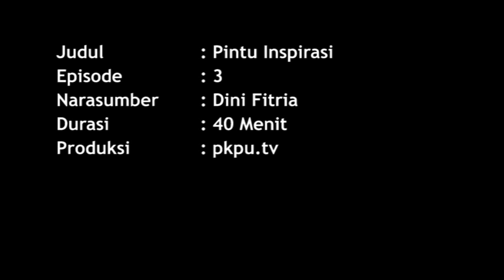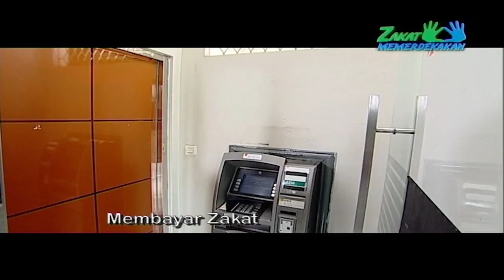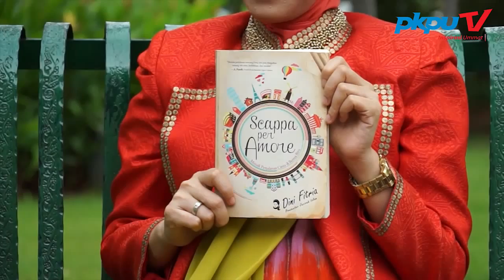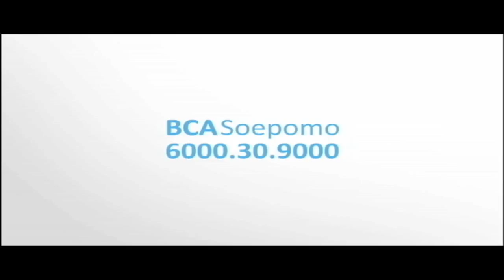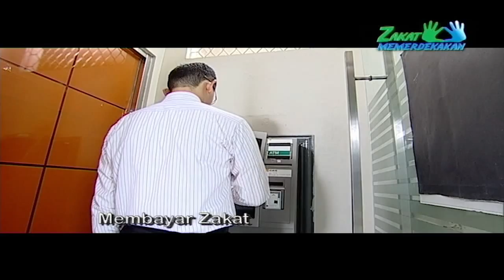PINTU INSPIRASI Episode 3 "Ketika Hidayah Datang"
Muslim minoritas menyambut hidayah keimanan dengan sukacita dan bersegera menerapkan aturan Islam secara 'kaffah' (menyeluruh), belajar berhijab, bersikap dan beribadah sesuai tuntunan Al-Qur'an dan Rasul
Saksikan Pintu Inspirasi episode 3 dengan narasumber Dini Fitria Presenter sekaligus Penulis Buku yang akan mengajak kita untuk mengenal Peradaban Islam di Eropa.

Layanan jemput zakat/donasi:
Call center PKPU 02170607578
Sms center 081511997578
BBM 276D6F15
Rekening Zakat PKPU:
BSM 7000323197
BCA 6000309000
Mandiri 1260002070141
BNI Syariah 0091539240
An PKPU